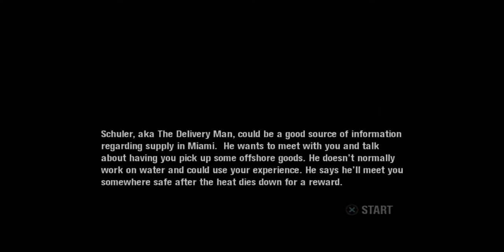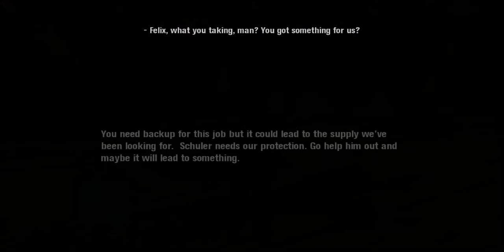Scarface: The World Is Yours ["C"] [Part 2.1] (Tony Montana Commentary)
Show Starts @ 5:00

He calls Felix, who tells him that he thinks Gaspar is smuggling cash. Tony steals one of Gaspar's trucks, carrying $50,000, and uses it to open a bank account. Reconnecting with his old banker, Jerry (Michael York), Montana uses the bank to launder his money as he sets out to reclaim control of Little Havana from the Diaz Brothers.